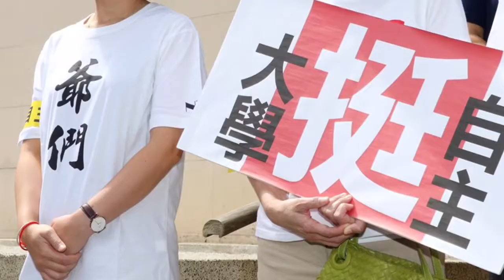藍委聲援新五四 挺大學自主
國民黨立院黨團聲援新五四 挺大學自主 （中央社郭日曉）